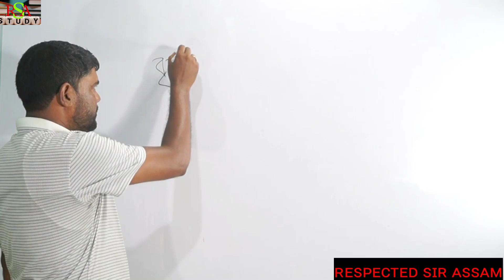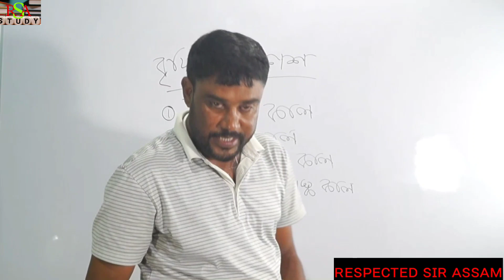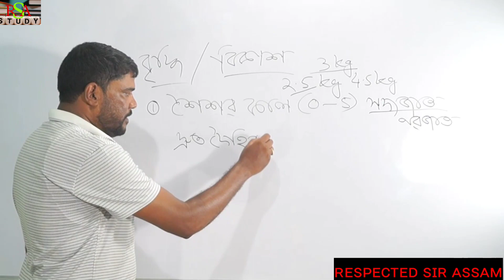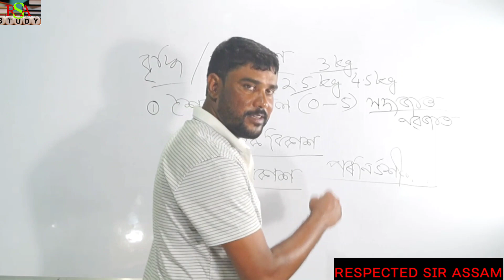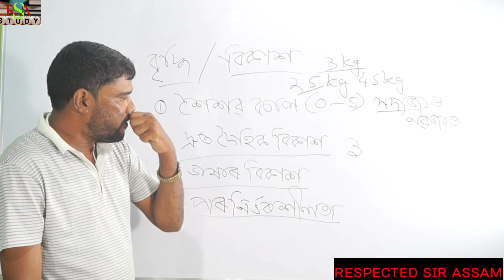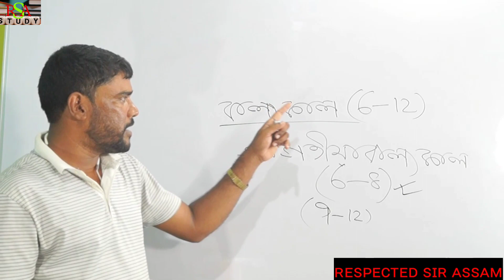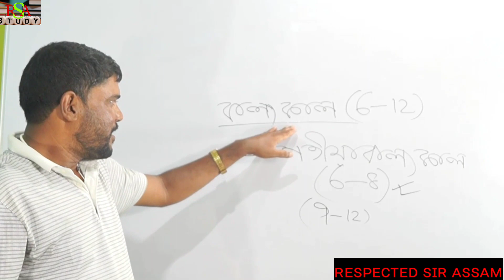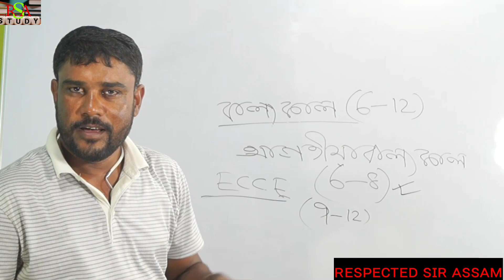Assam TET 2021 || pedagogy || Child and Development / pedagogy in Assamese by Elias Ahmed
pedagogy
pedagogy in Assamese grammar
pedagogy by respected sir Assam
pedagogy by Elias Ahmed
pedagogy by dear sir
child and development
Child and development in pedagogy
Child and development in Assamese
child and development by respected sir
child and development by Elias Ahmed

Link
      Adverb

Link .

Links. ,. .

ink. .

Link. 2

Link. 4

Link. 5